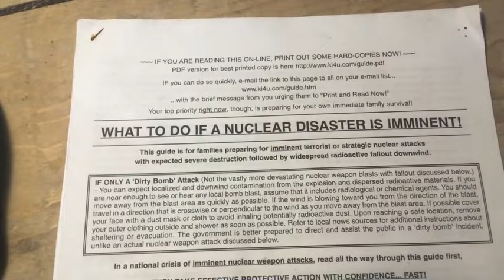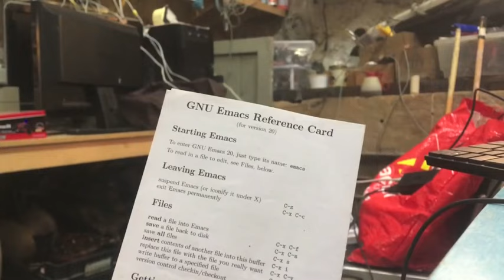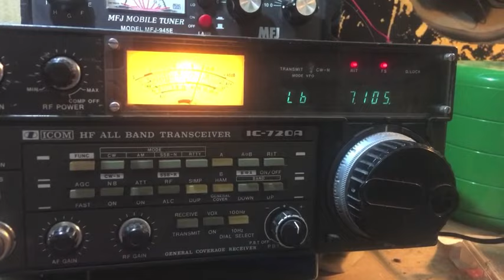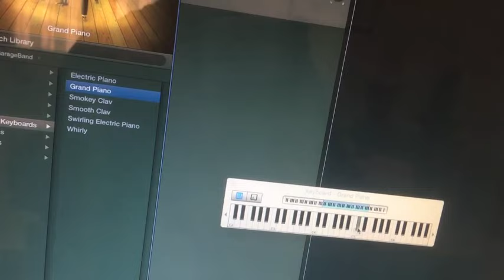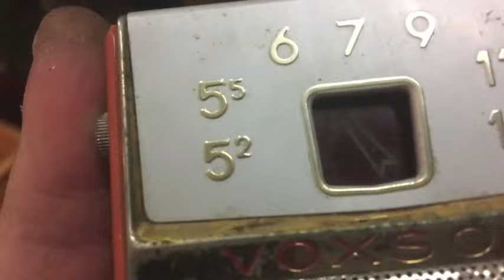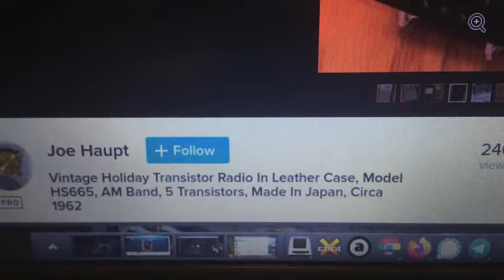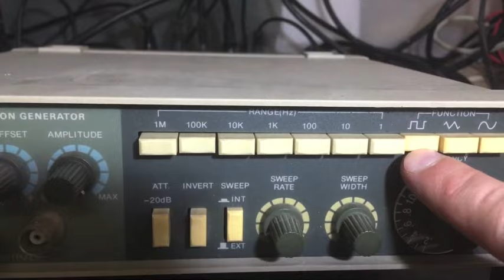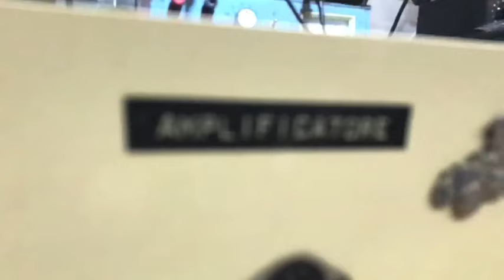1001 iscritti al canale: un video celebrativo per perderne altrettanti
Ho raggiunto 1001 iscritti PALINDROMI al canale.
Non riesco a credere che ci siano mille INDIVIDUI che seguano le mie str0nz4t3.

Ieri stavo cercando dei vecchi video nel mio backup, e mi sono imbattuto in una serie di frammenti mai pubblicati, perche' si tratta sostanzialmente di cretinate messe su telegram, o appunti di laboratorio o semplicemente cose girate a caso.

Mi e' quindi venuto in mente di montare il tutto A CASO e creare un video A CASO per celebrare questa stupefacente quanto inusuale palindromita'

Ci sono un pugno di cose su cui ho lavorato in passato, si tratta di frammenti che risalgono al 2021. Un po' di riparazioni, cose costruite, cose smontate, paesaggi e cretinismo.

In essi la scemenza e' molto forte. In alcuni l'audio e' m3rd0s0 e non so perche'.

Video montato con un iMac del 2007 usando quel cesso a pedali chiamato iMovie. Questo sw fa troppo schifo, ma purtroppo ho solo questo. La qualita' risultante e' decisamente inferiore a quelli che solitamente monto sul mio telefono usando CapCut, ma vabe'.